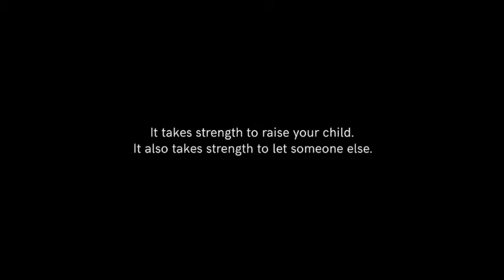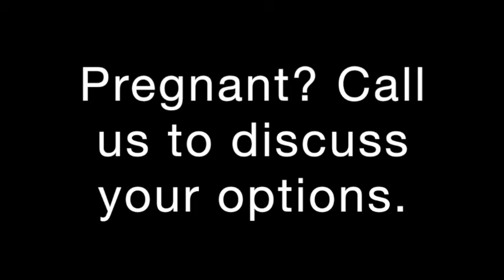Lisa: Birth Parent Adoption Story | Illinois & Indiana Agency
Hear the story of how a pregnancy led Lisa to choose adoption.